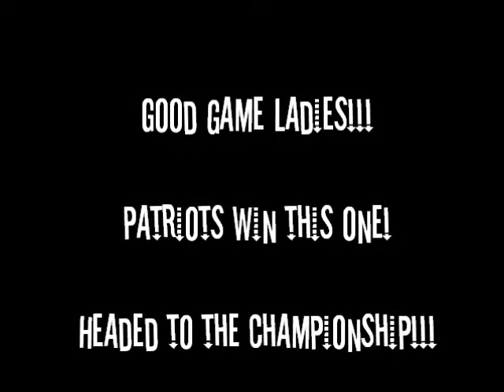Patriot Classic 2011 LHS vs. OB 11.5.11.wmv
This is the 2nd game of the 2011 Lewisburg Classic.
LHS vs. OBHS. I really am not sure of the final score. but. LHS won! On to the championship game vs. HLHS!!!